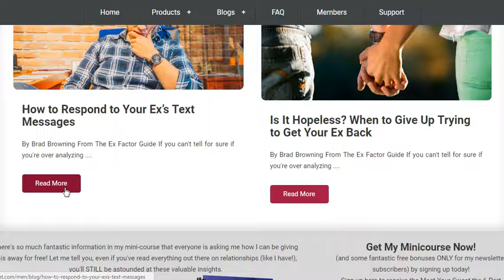Attract Men / Women - Expert Dating and Relationships Advice for Men and Women